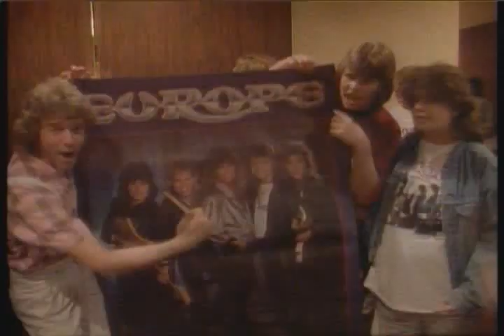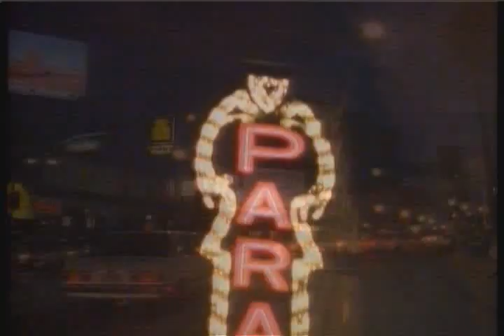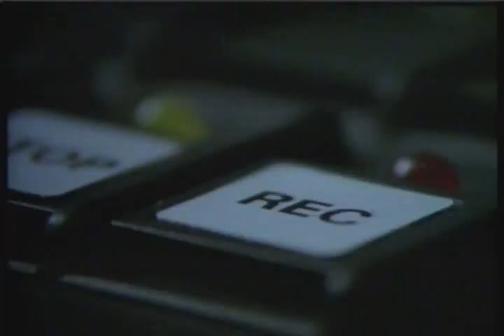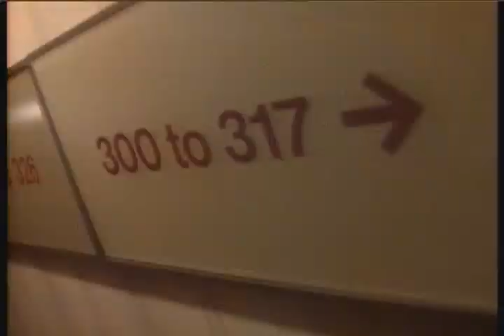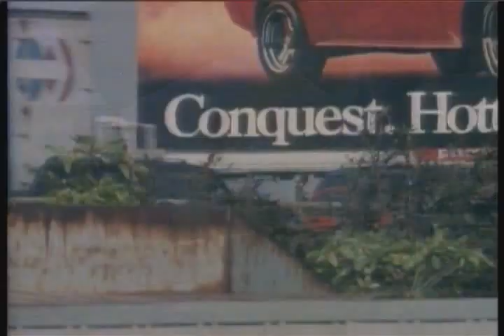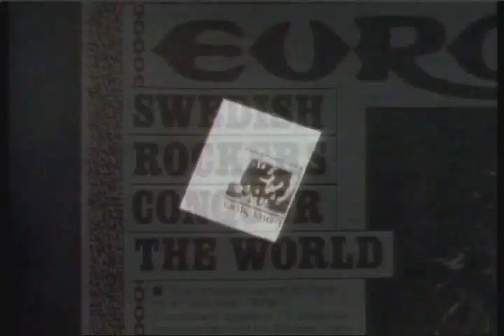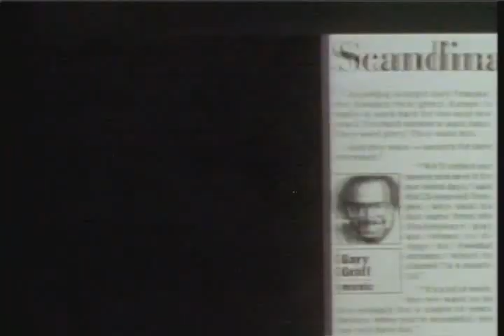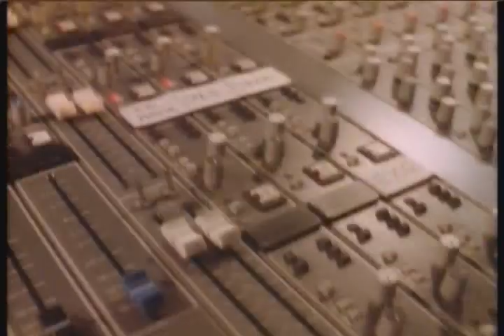EUROPE in America (Laserdisc)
Documentary about EUROPE's first US tour in 1987. This version was released on laserdisc.

0:00 The Final Countdown
5:10 Press conference / stage setup / radio show / etc.
15:50 Seven Doors Hotel
21:26 Meeting fans / photo session / TV show / etc.
27:39 Acapella practice / Heart of Stone
31:11 Joey talks to the viewer / Open Your Heart
36:02 Guitar Solo (Flight of the Bumblebee/Marcello Blues)
39:45 Phone interview with John Levén / Bass Solo
42:18 Ian calls home / homesickness / Snare Drum Solo
45:26 Eine Kleine Nachtmusik / phone interview with Mic
47:47 Sing-along with the crowd / Cherokee
53:13 Taking a breather backstage / Rock the Night
59:11 Relaxing after the show / taking down the stage set
1:03:52 Dreamer (acapella)
1:05:13 Carrie
1:09:26 The Final Countdown (reprise)
1:11:23 Credits (with piano version of "The Final Countdown)